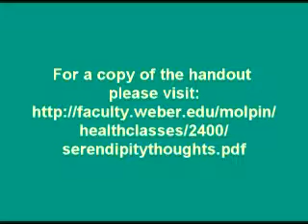Serendipity and Emotional Wellness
🌿 What if you could live your life with a sense of wonder, trust, and calm, knowing that everything is unfolding perfectly? Welcome to the magical world of serendipity and synchronicity, where life’s surprises lead to happiness, inner peace, and fulfillment.

In this inspiring class, Dr. Michael Olpin explains how adopting a serendipitous mindset transforms your daily experiences into moments of joy and connection. Learn how to let go of control, trust the process, and embrace the unexpected to create a more peaceful, meaningful life.

💡 What You’ll Learn:
✔️ What serendipity and synchronicity really mean and why they matter.
✔️ How to create more moments of happiness and inner peace through serendipity.
✔️ Practical steps to make serendipity an active principle in your life.
✔️ The connection between trust, flow, and stress-free living.

🌟 Why This Class Matters:
Serendipity isn’t just about chance—it’s a way of living that fosters joy, balance, and calm. By learning to trust life’s flow, you’ll discover how to navigate challenges with ease and embrace the beauty of the present moment.

🌿 Explore More:

Visit stressmanagementplace.com for additional insights and tools.
Discover more workshops, resources, and tools from Dr. Olpin to support your journey to stress-free living.

✨ Discover how serendipity can transform your life—start watching now! 💖